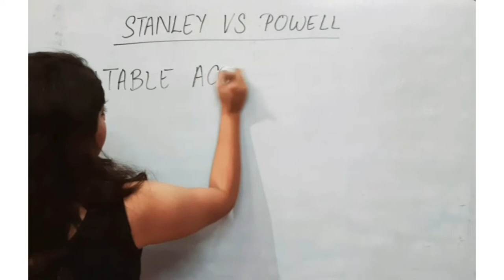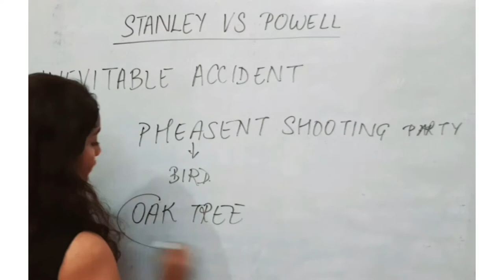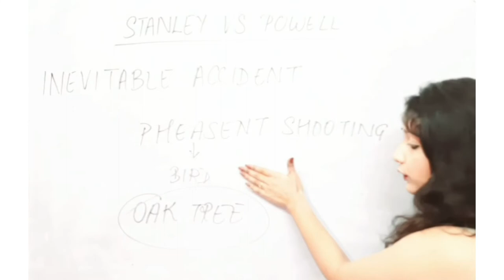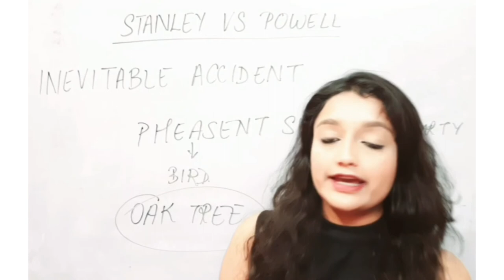Stanley VS Powell | Inevitable Accident | Case Law Summary